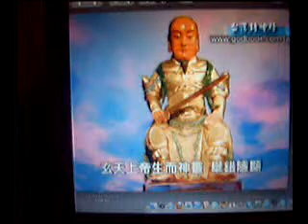shui qin dao ge wu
kiank ke tao schi li gi